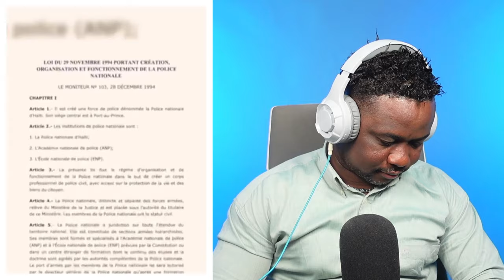Apèn Jamayiken yo debake.Men aksyon yo gentan poze.DCPJ met pyel atè/Esdras